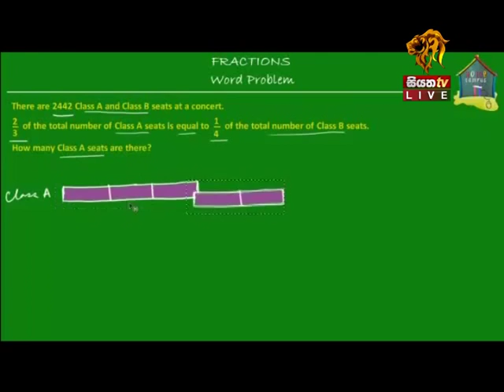Siyatha TV News 6.00 PM - 07 12 2016